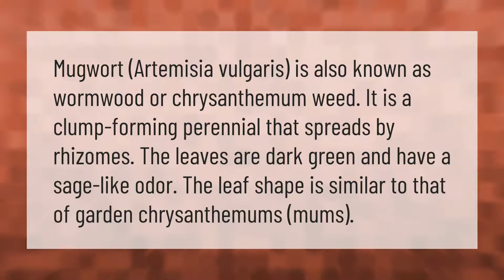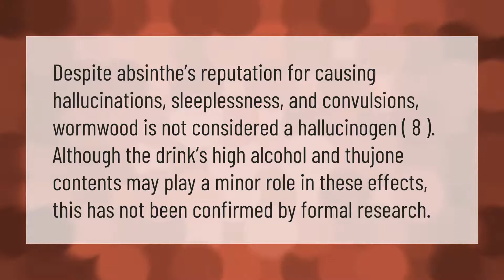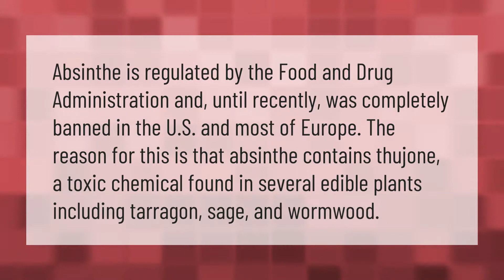Is mugwort the same as wormwood?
00:00 - Is mugwort the same as wormwood?
00:37 - Does wormwood tea get you high?
01:07 - What is similar to mugwort?
01:41 - Why is wormwood illegal?

Laura S. Harris (2021, January 31.) Is mugwort the same as wormwood?
    AskAbout.video/articles/Is-mugwort-the-same-as-wormwood-217093